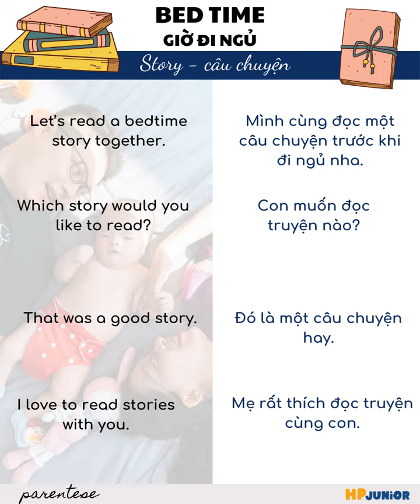STORY- CÂU CHUYỆN | Parentese| Các mẫu câu tiếng Anh dành riêng cho ba mẹ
Story - Câu chuyện 😀😀
Để dạy con song ngữ, ngoài những kiến thức về lý thuyết, tất nhiên chúng ta cũng cần công cụ phù hợp để tạo môi trường song ngữ cho con. Công cụ mà ba mẹ tìm kiếm chính là sách Ebook “Bộ tổng hợp các mẫu câu tiếng Anh dành cho ba mẹ” theo 10 chủ đề trong tình huống hằng ngày. Ba mẹ tham khảo thông tin cụ thể của sách Ebook tại đây
Cập nhật các bài học tiếng Anh và thông tin dành riêng cho ba mẹ muốn dạy con song ngữ tại đây:
Tài liệu tham khảo:
📥 Download bộ tổng hợp các mẫu câu giao tiếp đơn giản với con
📥 Download bộ tổng hợp các mẫu câu tiếng Anh dành riêng cho ba mẹ- chủ đề MEAL TIME- GIỜ ĂN
Lan Hương
Master of Education, Uni., Australia
Mẹ của Mỡ.